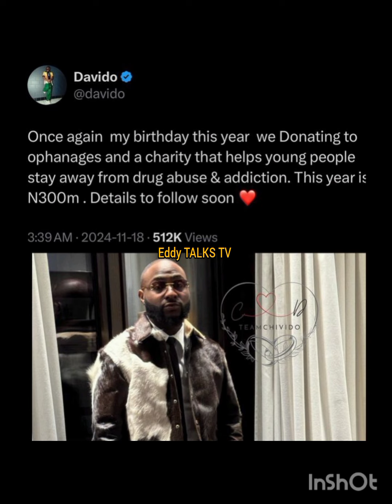AWWW 👉 DAVIDO AND CHIOMA STRIKES AGAIN BIG TIME AS HE'S SET TO DO THE UNTHINKABLE